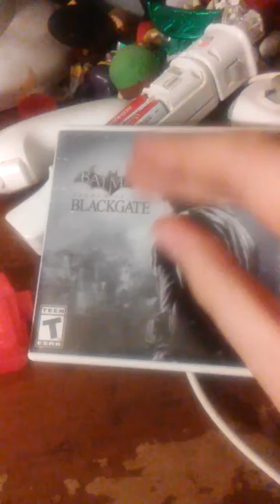Random stuff with master hand